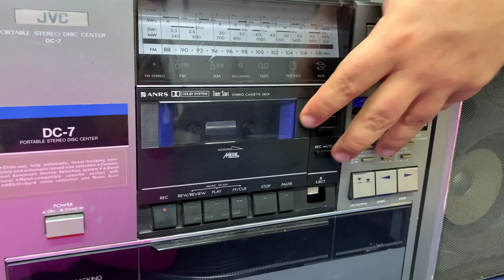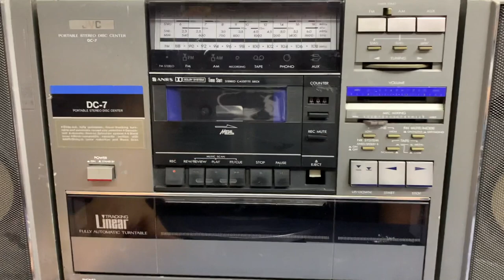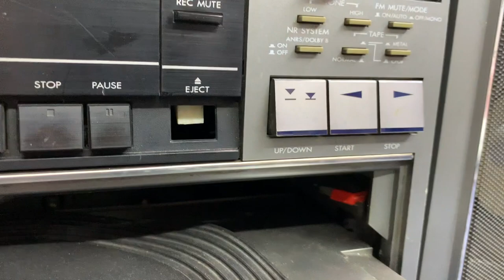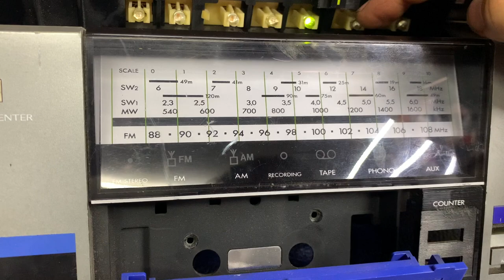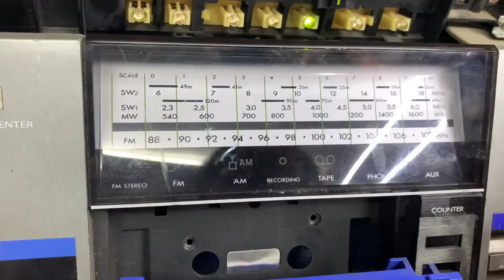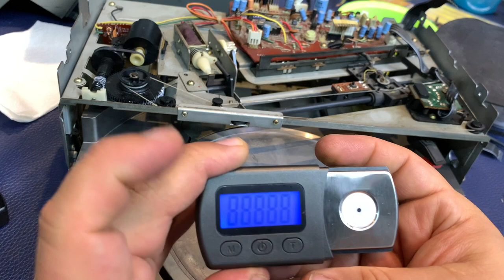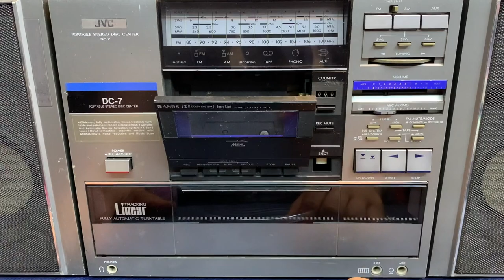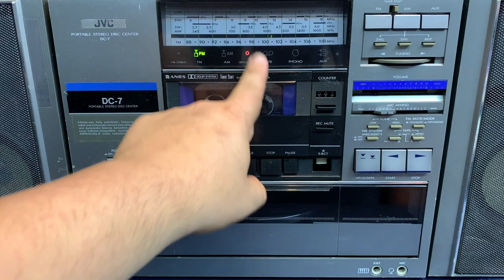En VINYL Hifi - JVC DC7 encontrada en el tianguis FUNCIONARA?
Radio grabadora super completa con . radio, cassete y tornamesa incluida, haber si puedo repararla para regalar